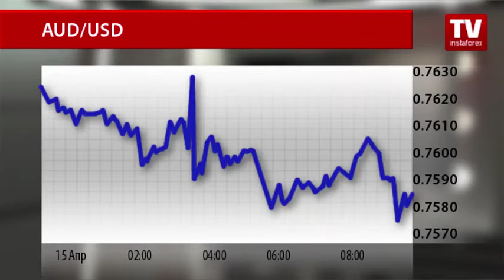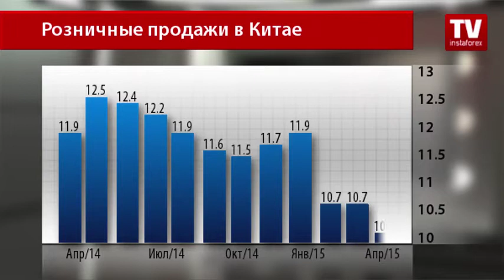От Банка Китая ждут новых стимулов